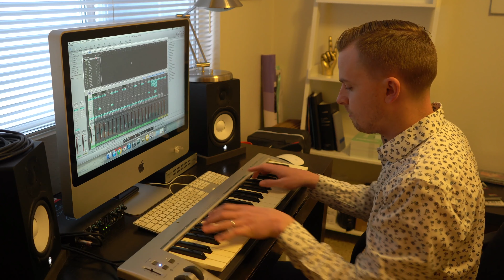Beat Making Sundays is BACK! Quick Update and Making a Taylor Swift Inspired Piano Pop Beat - Ep. 74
After nearly a 5 year hiatus, it's great to be back! This is a Taylor Swift type piano pop instrumental called "The Spark"!

My Gear:
Camera: Sony A7iii
Studio Monitors: Yamaha HS5
Midi Keyboard: M-Audio Keystudio 49 key
External Hard Drive: Glyph Studio

For answers to many of your questions, check out the Frequently Asked Questions section of the